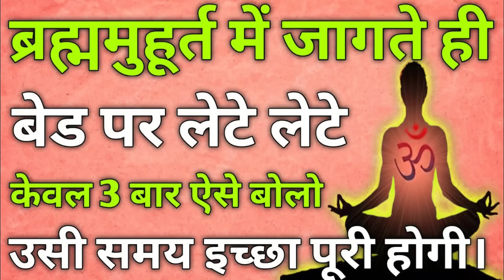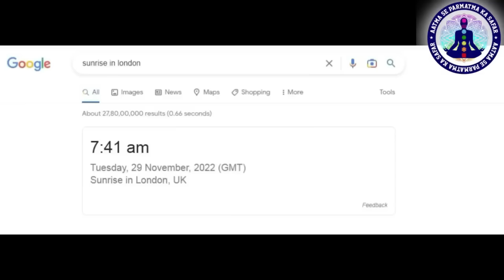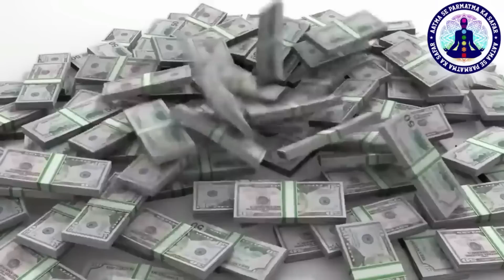ब्रह्ममुहूर्त में जागते ही बैड पर लेटे लेटे केवल 3 बार ऐसे बोलो,, brahma muhurta time